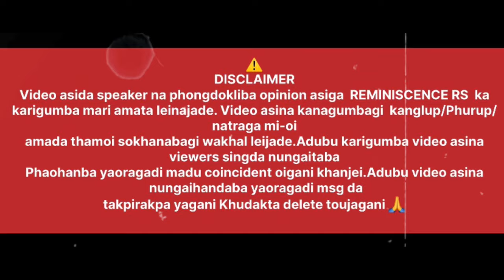PARLIAMENT SEGAINABA LAODWNI | CLP LEADER IBOBI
INC Manipur na Inner amasung Outer gi MP Ani bu harao tayamna okpagi thwram|